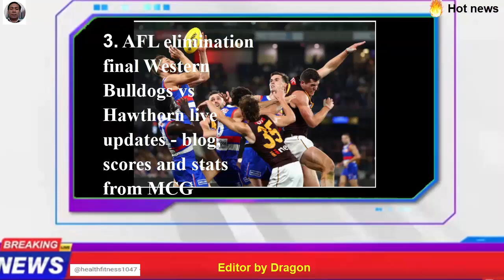Hawks star jack Ginnivan hits out after being busted at the pub on eve of elimination final.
Breaking news- Sports news full broadcast Sep. 6 , 2024.